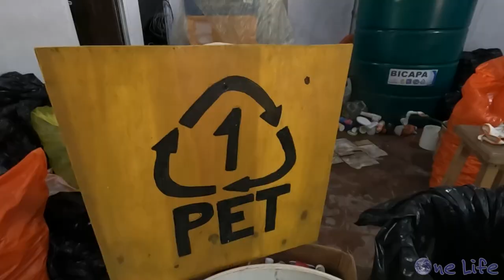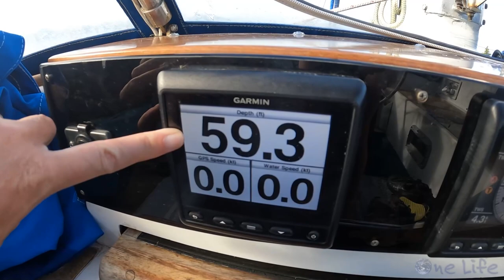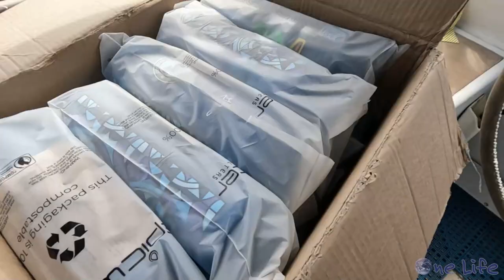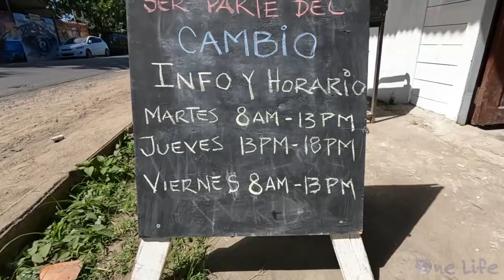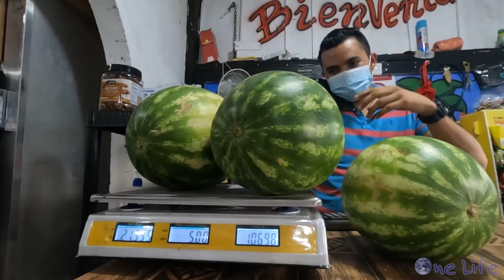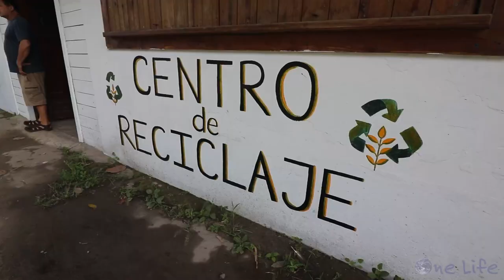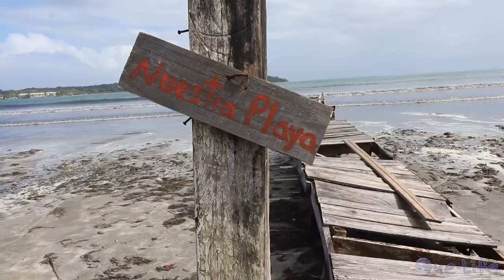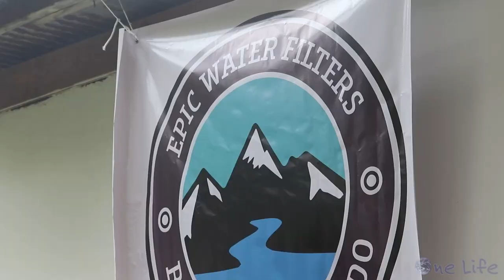Solving a World-Wide Disaster in Panama - Episode 61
In this episode, Gary climbs our mast to check our rigging before we sail back to Bocas del Toro.
We spend a day at the Wasteless World Recycling Center getting ready for the beach cleanup. And last but not least, we go pick up some trash and have the most epic beach cleanup ever!

We've recently collaborated with Epic Water Filters. Together we can help protect our oceans and wildlife one water filter at a time! To grab your own Epic Water Filter gear head over to:

for more info) **These guys are just starting out so literally every dollar helps!